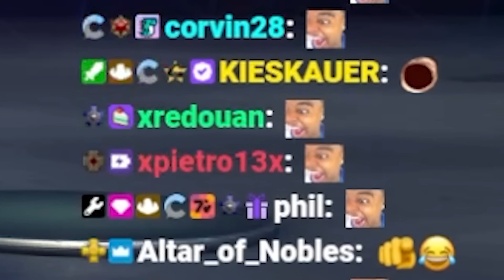NUR AM KASSIEREN!🤬 | Fortnite | SpontanaBlack